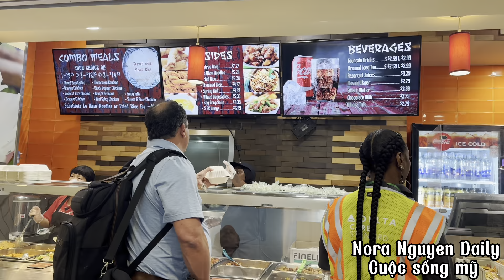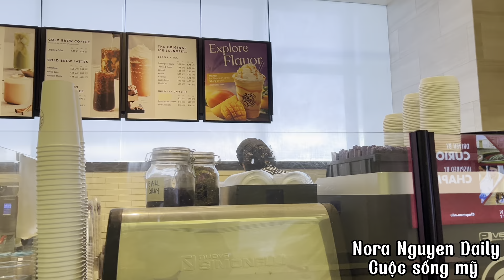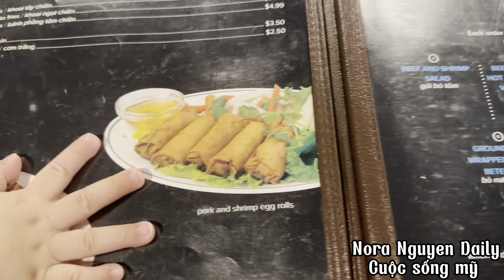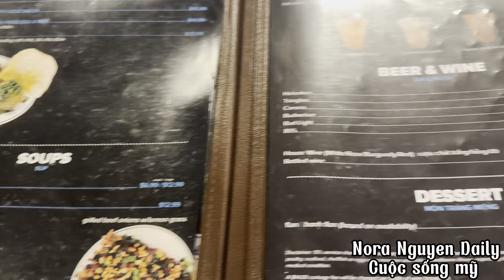Vlog 73# kỷ niệm đầu đời của con trai,từ Georgia đến Cali nhiều điều mới lạ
Trãi nghiệm lần đầu của con..
Hành trình trên chuyến máy bay dài..
Một món ăn mà ai ai cũng biết